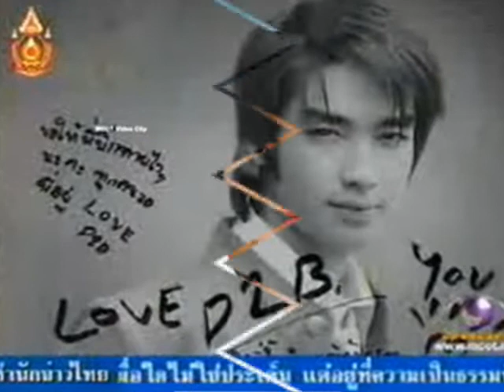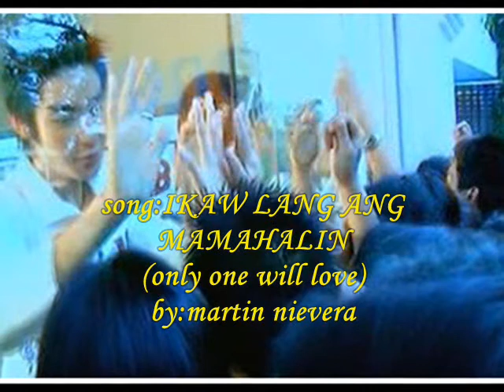BIG D2B asian star,, we miss you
BIG D2B...  OF THAILAND...